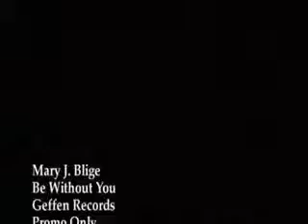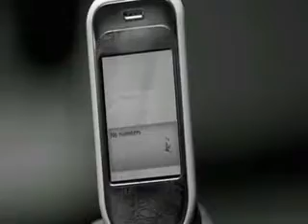be without you club mix . dj frozen fire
Neither one of us knew why
We didn't build nothing overnight
Cuz a love like this takes some time
People swore it off as a phase
Said we can't see that
Now from top to bottom
They see that we did that (yes)
It's so true that (yes)
We've been through it (yes)
We got real sh** (yes)
See baby we been...

Too strong for too long (and I can't be without you baby)
And I'll be waiting up until you get home (cuz I can't sleep without you baby)
Anybody who's ever loved, ya know just what I feel
Too hard to fake it, nothing can replace it
Call the radio if you just can't be without your baby

I got a question for ya
See I already know the answer
But still I wanna ask you
Would you lie? (no)
Make me cry? (no)
Do somethin' behind my back and then try to cover it up?
Well, neither would I, baby
My love is only your love (yes)
I'll be faithful (yes)
I'm for real (yes)
And with us you'll always know the deal
We've been...

See this is real talk
I'm always stay (no matter what)
Good or bad (thick and thin)
Right or wrong (all day everyday)
Now if you're down on love or don't believe
This ain't for you (no, this ain't for you)
And if you got it deep in your heart
And deep down you know that it's true (come on, come on, come on)
Well, let me see you put your hands up (hands up)
Fellas tell your lady she's the one (fellas tell your lady she's the one, oh)
Put your hands up (hands up)
Ladies let him know he's got your love
Look him right in his eyes and tell him
We've been...